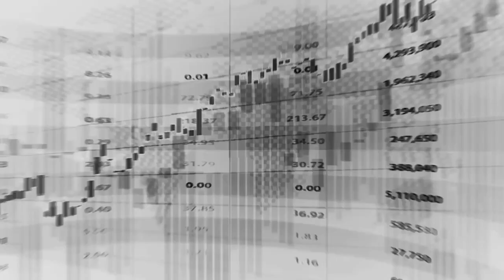Why You Should NOT Quit Trading Forex In 2022!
Start Your Challenge Today and get up to $200,000 funding from TFF! 1% is $2000!
10k - PACKAGE!
CODE - pgoi-qpyh-iopy

25k - PACKAGE!
CODE - l83a-db9x-nccp

50k PACKAGE!
CODE - spgs-fjsr-v6uw

100k PACKAGE!
CODE - cfei-0cut-no4q

200k - PACKAGE!
CODE - 6cam-nbl8-hibk

10k - PACKAGE!
CODE - pgoi-qpyh-iopy

25k - PACKAGE!
CODE - l83a-db9x-nccp

50k PACKAGE!
CODE - spgs-fjsr-v6uw

100k PACKAGE!
CODE - cfei-0cut-no4q

200k - PACKAGE!
CODE - 6cam-nbl8-hibk